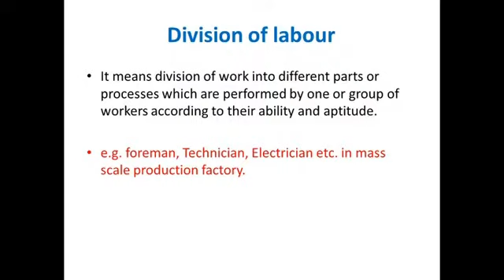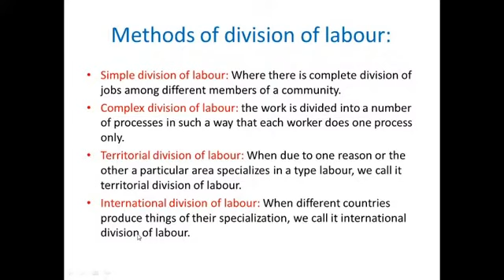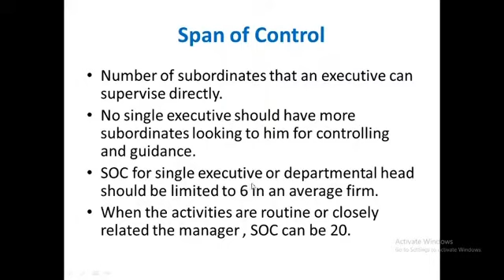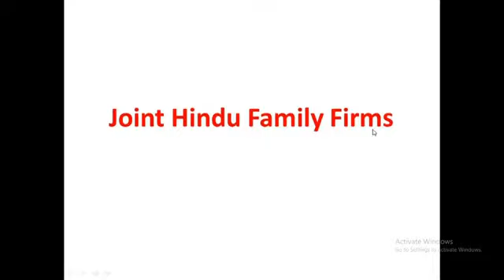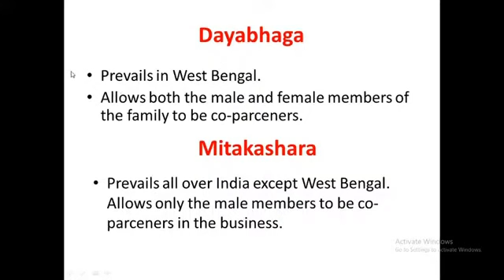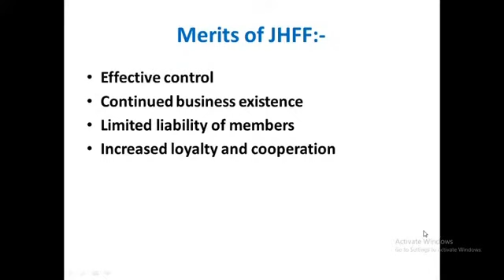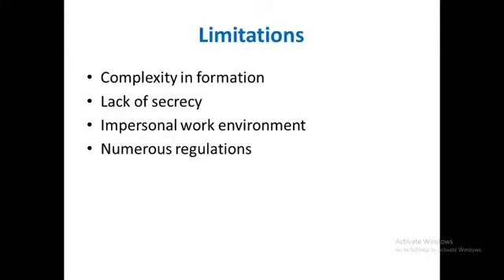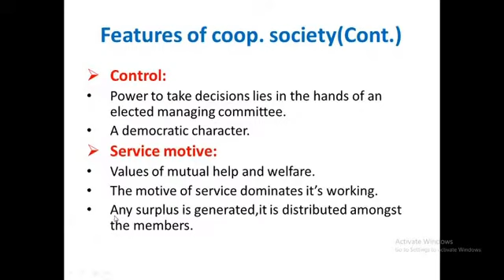Industrial Management Lecture 4